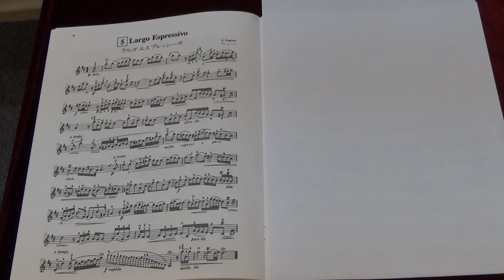Suzuki Violin School Vol.8 No.5 Largo Espressivo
No.5 Largo Espressivo
Played by Mike Chau